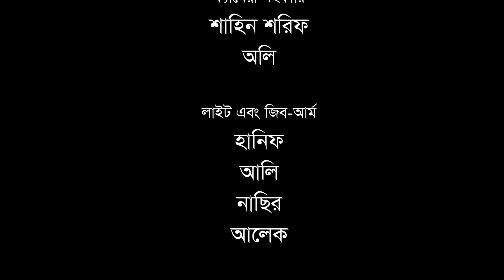ধর্ষিতা । New Bangla Latest Web Series Dhorshita 2021Directed By Uttom Swarlok Channel 3rd eye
ধর্ষিতা
Dhorshita
New Bangla Latest Web Series 2021
Directed By Uttom Swarlok
Channel 3rd eye

প্রযোজনা : Channel 3rd eye
Natok : Dhorshita
Actor : Dola, Mon, Hanif
Mekap : Jamal
Camera Man : Hridoy Jahan
Editor : Hridoy Jahan